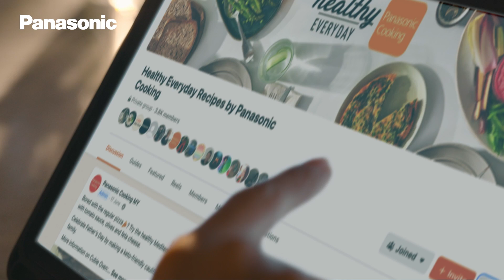无限可能 | Panasonic食物处理机 [30s]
使用 Panasonic食物处理机令备餐变得如此简单，无论是捣碎、切片、剁碎、压碎，甚至是混合、揉捏和搅打，都有无限可能！

Join our new Healthy Everyday by Panasonic Cooking Community for more recipes